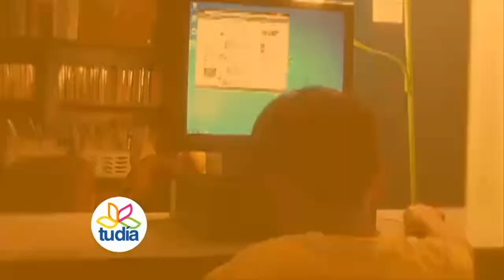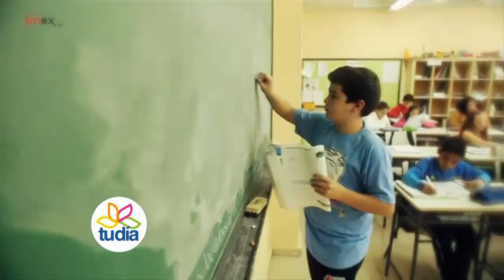COMO PREPARAR A MI HIJO CONTRA EL BULLYING / TETOKA /DR. JORGE FRIAS